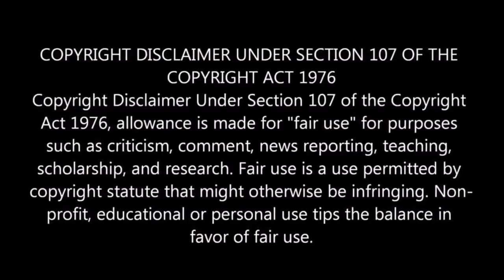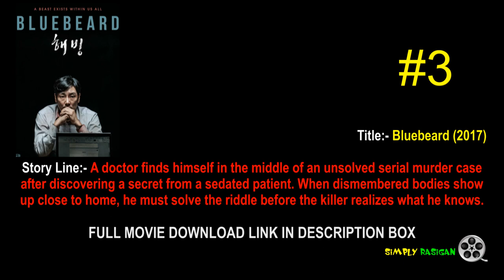Top - 5 Korean Psychological Thriller with Download Link @ Simply Rasigan